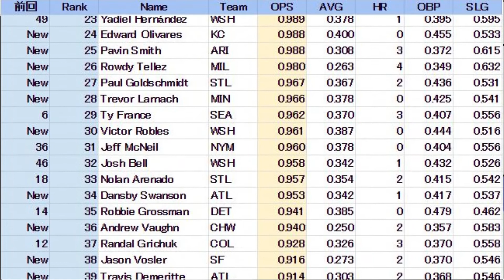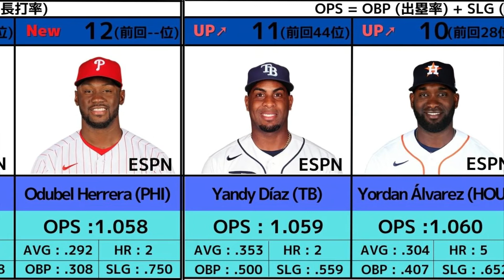【鈴木誠也は残ってる？】2022年MLB Week4 BiweeklyバッターランキングTOP50(OPSベース) 4/21-5/4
毎週、OPSを基にした2週間ごとのバッターランキングをまとめて発表。
気になる鈴木誠也選手、大谷選手は何位かな？

OPS: OBP(出塁率)+ SLG(長打率)
AVG(打率): 打球を飛ばした回数に対して何回ヒットを打ったか
HR: ホームラン
OBP(出塁率): ヒット、四死球で塁に出た割合
SLG(長打率): １打席当たりの塁打の割合

↓【切り抜き】バッターの指標で重要視されるOPSとは？欠点についても解説！！↓